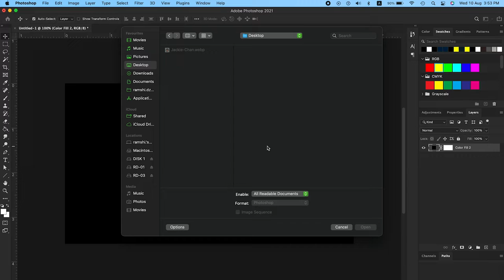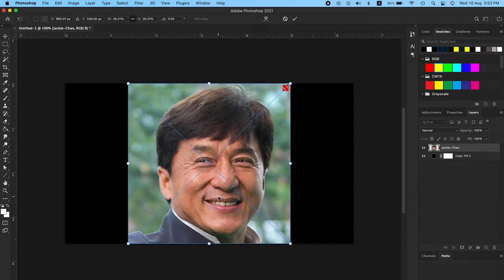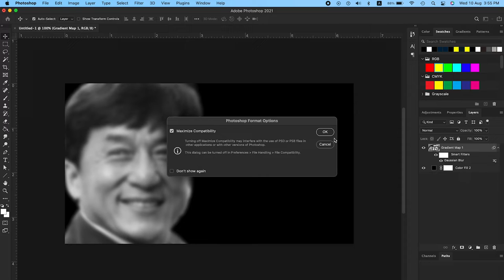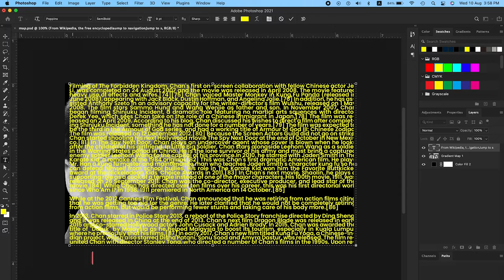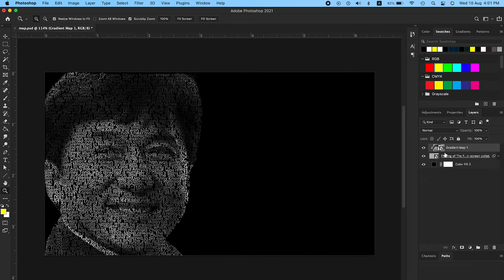How to Create Text Portrait Effect Photoshop Tutorial from Jackie Chan photo #49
Hello Everyone, welcome back to my channel, In today’s Tutorial, I will take you through a full design project, from start to finish dont skip this video watch to end, first open a new document file, document size width 1920pixel, hight 1080 pixel, resolution 300 dpi, color mode RGB color, then click create button, click a new layer solid colour fill black then click ok, delete old layer we need only one black layer, open a download any photo short cut. control "O", or mac cammand "O" ( you can select any photos ), I'm select this photo actor jackie chan, the pannel menu click select the list click subject, the delete the background now the object simple cutting, then drag the position wich position you like, after that click the new layer gradient map now we see only white change the gradient colour, black & white the click ok, then select the two layer click mouse right click create a smart object, then got to filter option blur Gaussin Blur, now you see the window Gaussin Blur the Radius change to 10 pixels the click ok, then file to save as psd file file name ( map ) then click ok, then back to same position click key board Control "Z", or go to edit click Undo Gaussin Blur, the go to the google chrome search jackie chan wikipedia, select some text about jackie chan ( you can select any text base your photo ), go to text "T" drag full artboard then paste the text, the arrange text size and spacing make small size the text, text colour make black, go to the filter menu select Distort click Displace..., coming a small window click Convert To Smart Object after click you see the Displace window, Horizontal Scale 10, Vertical Scale 10 the click ok, now the computer window direct open, before you save the Map psd file click the file open, now see the image the text Displace the image, now the photo layer drag to top the text layer, the hold the control key on key board click the layer make mask, ok now see the text portrait effect, see next tutorial, you don't subscribe my channel, this type of tutorial videos Subscribe my channel, like & share comment your feed backs, Thank you for watching this video.